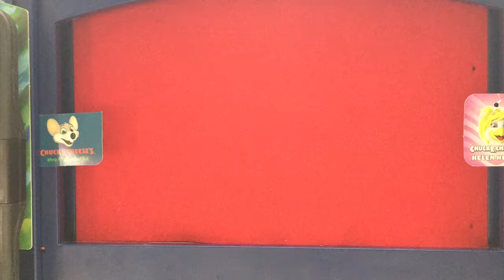Chuck E Cheese Show 7 2016 Most Epic Mouse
This is Most Epic Mouse from Show 7 2016 performed by my CEC figures. via YouTube Capture